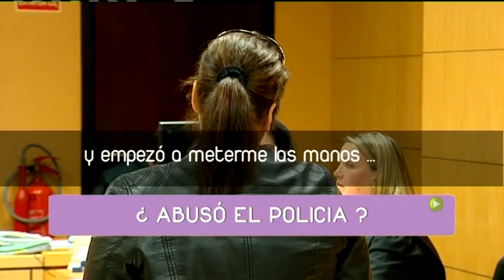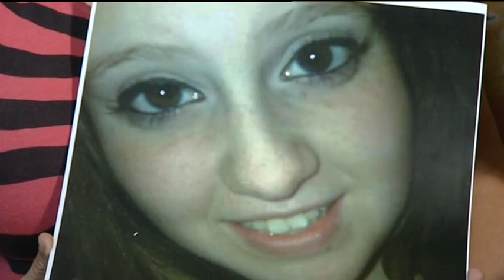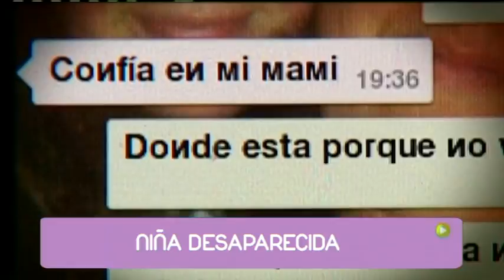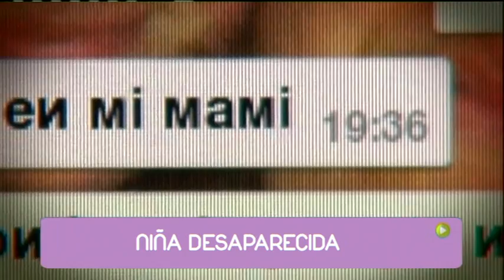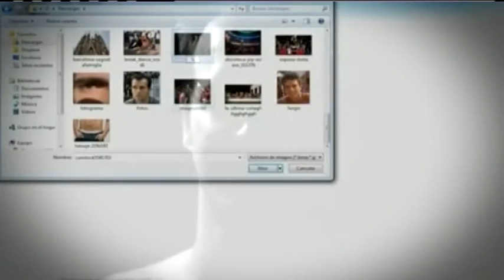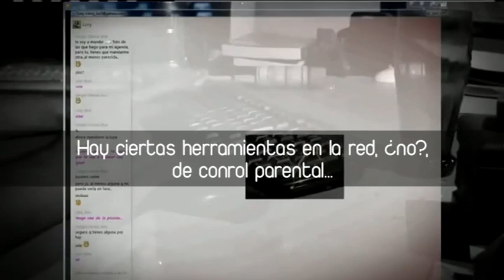08/04/14 En abierto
'En abierto' sigue su emisión en TelevisiónCanaria, y vuelve con sus grandes secciones: 'El chollo del día', la boda y, como gran novedad de esta temporada, la búsqueda de 'El peor coche de Canarias'. Estíbaliz Pérez y Carmelo Martínez continúan al frente de 'En abierto'.